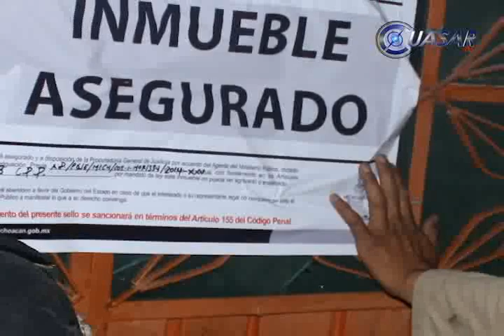Noticias de Michoacán, CuasarTv 29 de Septiembre de 2014